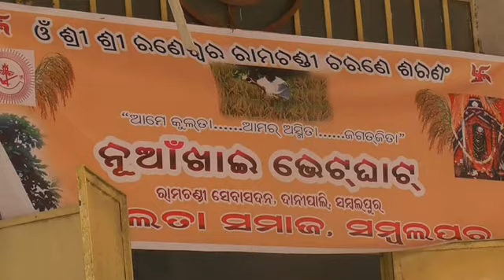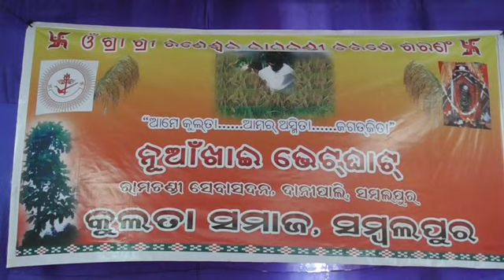UTV News Ulgulan: Kuilta Samaj Nua Khai program.